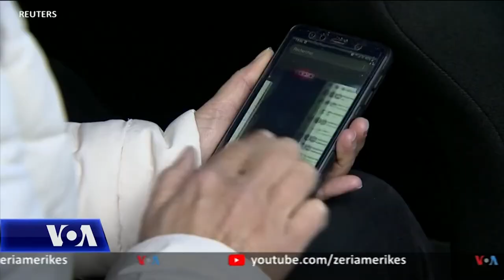Evropa del nga muajt e errët të COVID-19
Pas muajsh të tërë lufte me pandeminë e koronavirusit, Evropa më në fund ka shtuar ritmin e vaksinimeve ndërsa ekonomitë po mëkëmben. Vendet evropiane po dalin nga bllokimet dhe po rihapin kufijtë e tyre për turistët e huaj.